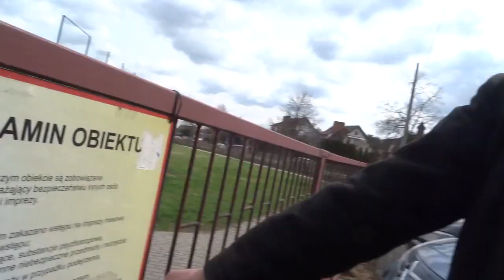"Program Meczowy #7": Tygrys Huta Mińska - Wilga Miastków (Pan Ambasador, Pan Adrian)